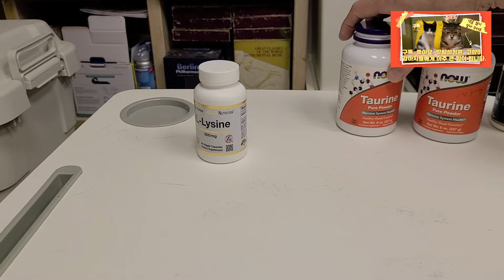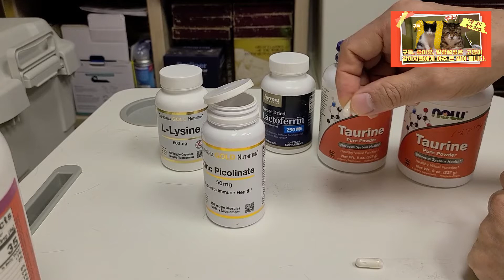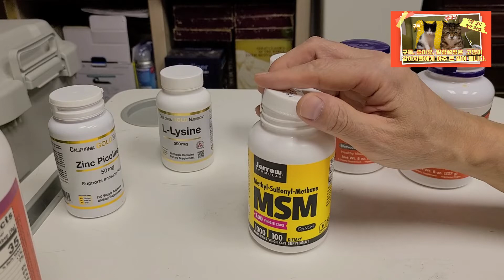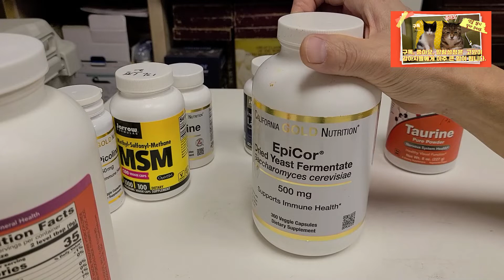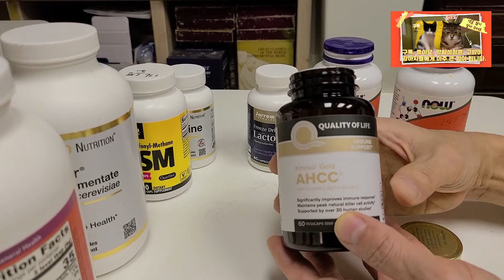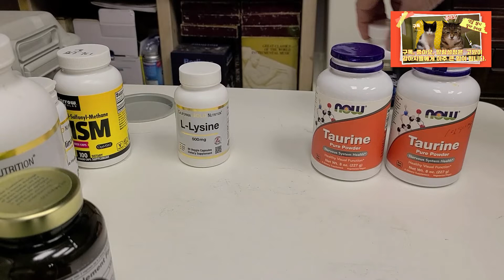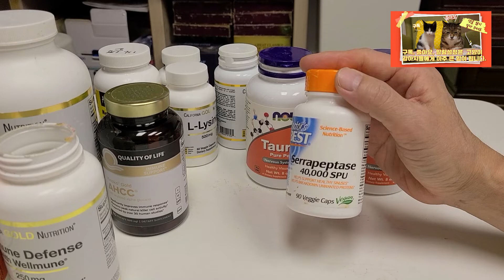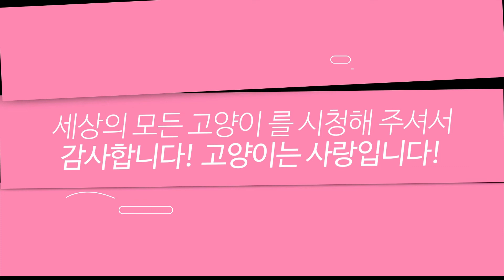💖 고양이, 감기 허피스 보조제로 치료 해 봅시다.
💦세모고 | CAT VLOG :) 고양이, 감기 허피스 보조제로 치료 해 봅시다.

감사합니다.